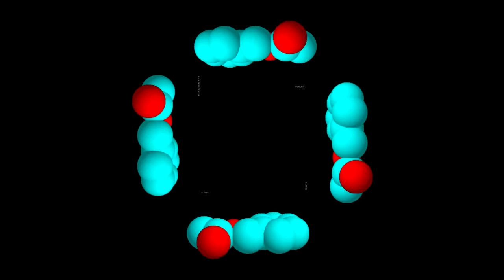3D Hologram Model of “Benzyl acetate” Molecule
A Chemistry 3 Project by Jayme, La Torre, and Lacquio of PSHS-CVisC SY 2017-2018.

Benzyl acetate (C6H5CH2OCOCH3) is a watery white liquid which is naturally found in many flowers. It is the main component of many essential oils from flowers, such as Jasmine. Due to its flowery and sweet aroma, it is usually used in perfumery and food flavoring to impart pear-like or apple notes

Benzyl acetate is also used as a solvent in plastics and resin, cellulose acetate, nitrate, oils, lacquers, polishes and inks.

Chemical Equation: C9H10O2
Molar Mass: 150.18 g/mol
Density: 1.054 g/ml
Boiling Point: 212 °C

SOURCES:
"Benzyl acetate". The Good Scents Company.

Schiestl, F.P. & Roubik, D.W. (2004). "Odor Compound Detection in Male Euglossine Bees". Journal of Chemical Ecology. Retrieved October 8, 2017.